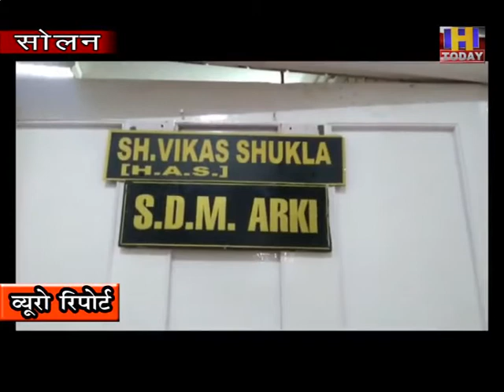2july16अर्की नगर पंचायत ने हाऊस टैक्स कम नहीं किया तो न्यायालय की लेंगे शरण : राकेश भारद्धाज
अर्की नगर पंचायत ने हाऊस टैक्स कम  नहीं किया तो न्यायालय की  लेंगे शरण :  अध्यक्ष  राकेश भारद्धाज

अर्की विकास मंच के अध्यक्ष  राकेश भारद्धाज की अध्यक्षता में   एसडीएम अर्की विकास शुक्ला से  इलाका वासियों ने मुलाक़ात की |  मुलाक़ात के दौरान    एस डी  एम्  अर्की को  ज्ञापन सौंपा गया और उन्हें  नगर परिषद द्वारा बढ़ाए गए हाउस टैक्स के बारे में अवगत करवाया  |  ज्ञापन में बताया  गया है कि अर्की नगर पंचायत द्वारा  जो गृह कर अर्की निवासियों पर थोपा गया है वह शिमला शहर की तर्ज पर लगाया गया है जबकि अर्की व शिमला की किसी भी लिहाज से बराबरी नहीं की जा सकती है